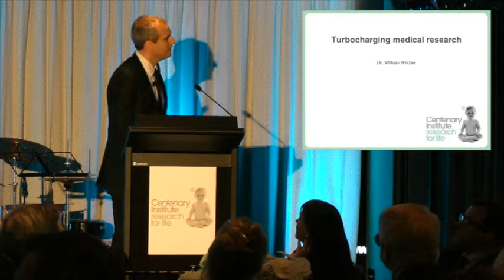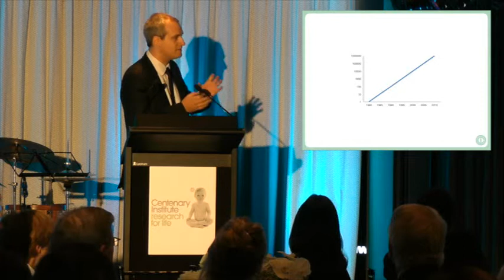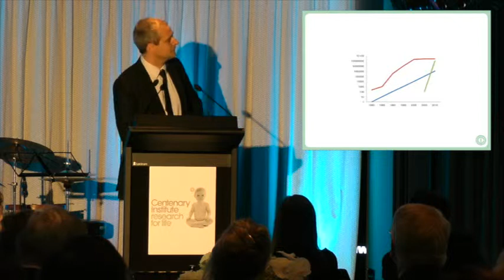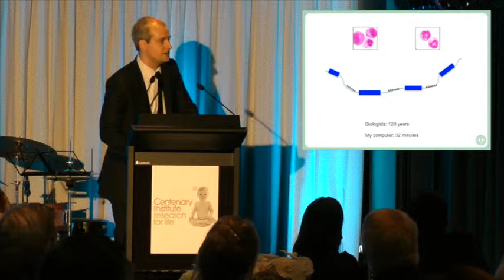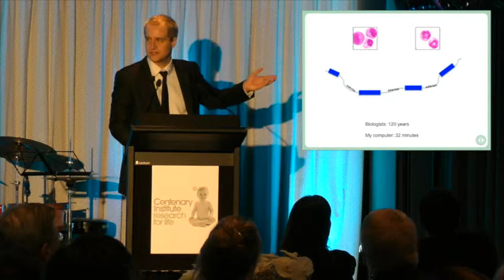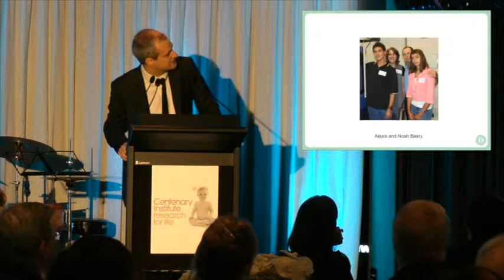Dr Ritchies Speech at the 2012 Centenary Institute Foundation Dinner.mp4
Dr Ritchies Speech at the 2012 Centenary Institute Foundation Dinner - Turbocharging Medical Research!